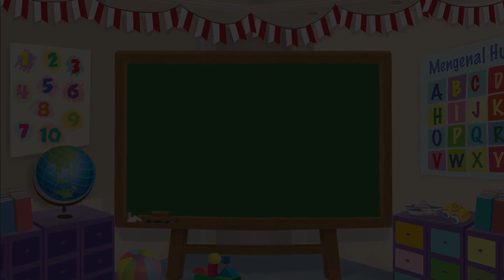Dongeng Bahasa Indonesia – Panen Buah Tomat – Kartun Anak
Beberapa bulan yang lalu, Ibu Luna mengajak mereka untuk menanam pohon tomat di kebun. Setiap hari, mereka selalu menyiram tanaman
masing-masing, seperti pagi ini. Setelah menunggu dan menyiram setiap hari, akhirnya pohon tomat mereka sudah mulai berbuah. Tapi kata
Ibu Luna, buah tomat itu belum boleh dipetik. Kenapa, ya? Yuk, cari tahu di video dongeng Mombi ini!

Redaksi Channel Video Mombi:

Produser: David Togatorop
Editor: Sigit Purnomo
Penulis Naskah: Cirana Merisa
Videografer: Deborah Indriati Sugiarto, Stella Natania